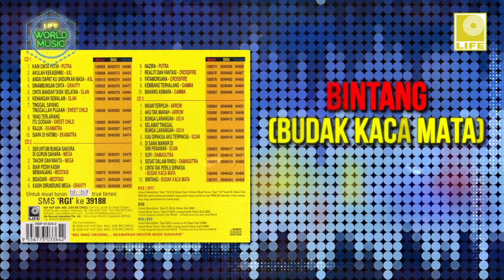Instrumental Rock Garden - Bintang (Star) (Budak Kaca Mata) (Official Audio)